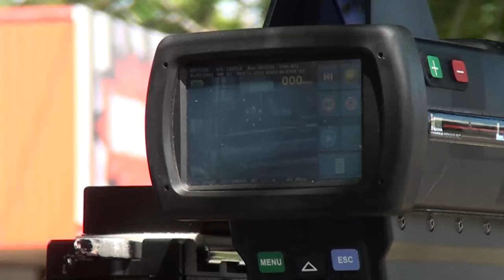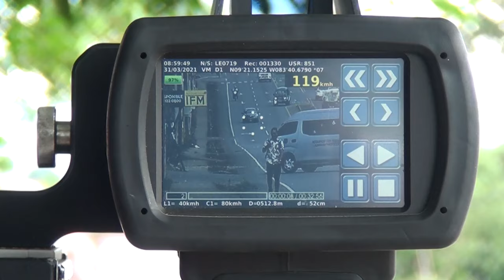Controles en carretera ubican a conductores sin licencia y vehículos con falta de marchamo